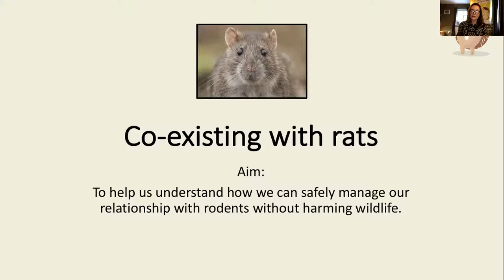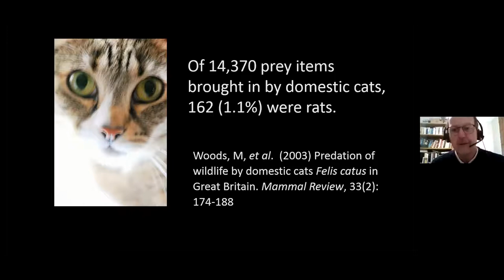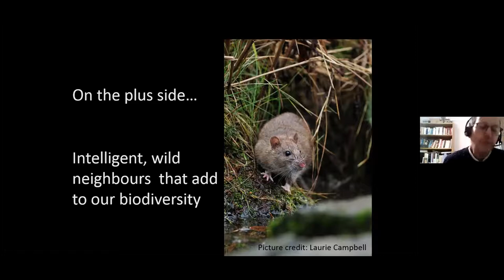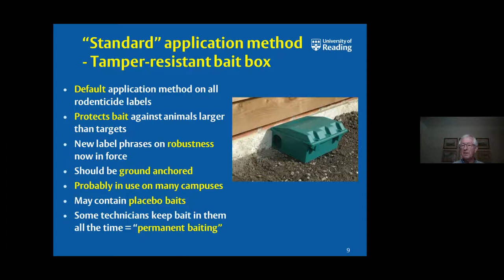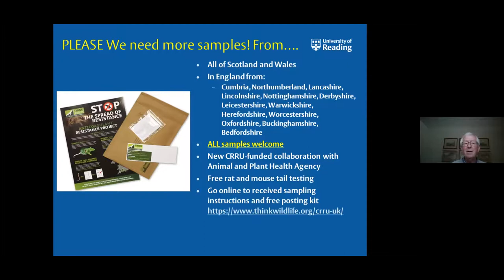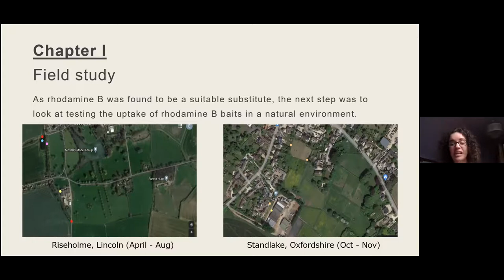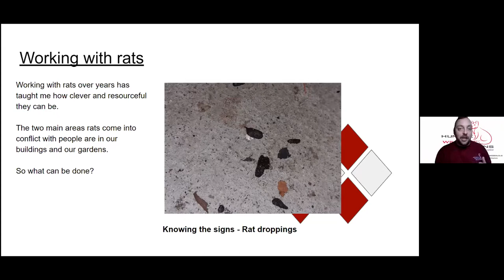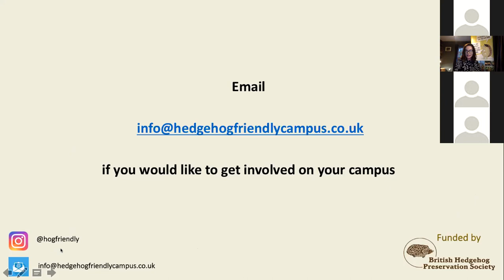Co-existing With Rats conference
Speaker's views are not necessarily the views of Hedgehog Friendly Campus or The British Hedgehog Preservation Society.

Hedgehog Friendly Campus presents a series of talks about rat ecology and behaviour, rat/human conflicts, how to manage rodents and if we can do this in a hedgehog-friendly manner.

The conference took place on 11th November 2021.